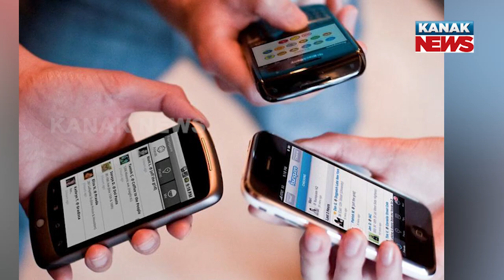Special Report:Effect Of Social Media On Friendship| Friends Being Made On The Basis Of Like-Comment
Effect Of Social Media On Friendship| Friends Being Made On The Basis Of Like-Comment